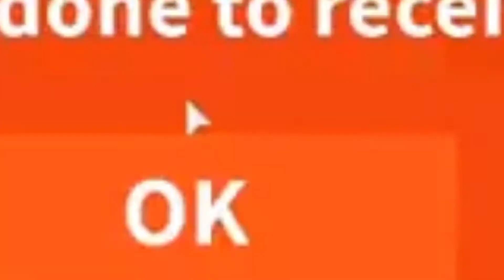Adopt and raise games on roblox